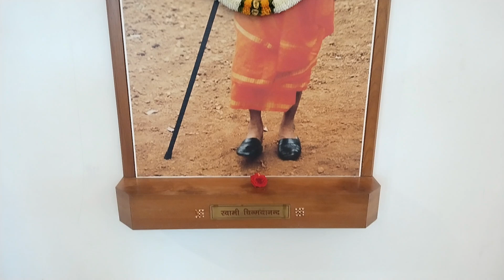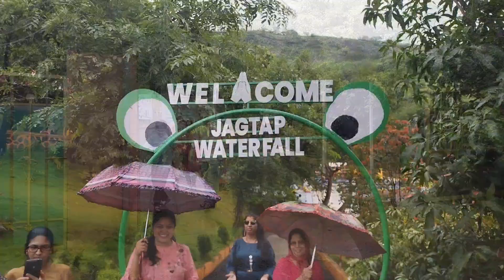13-14 July 2024 Day 2 Pawna Mulshi Kolvan Hadshi tour